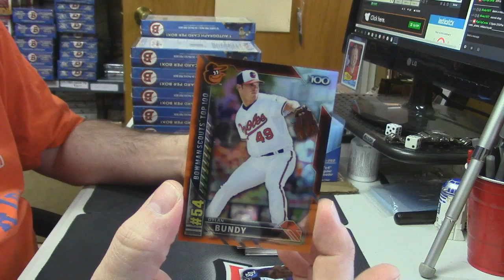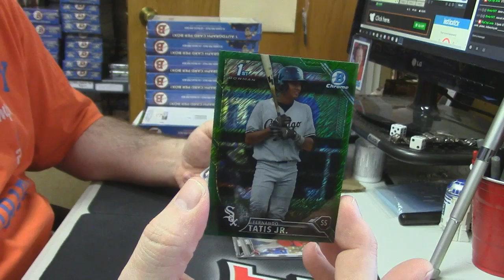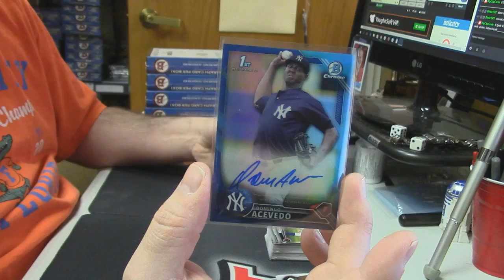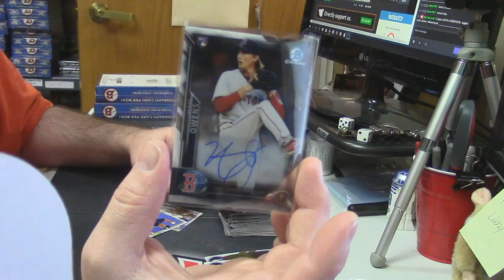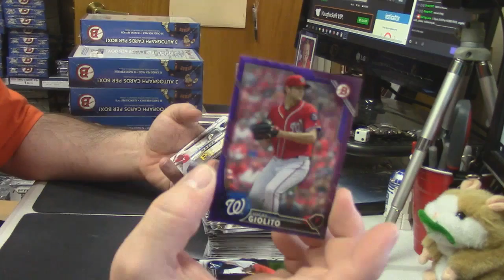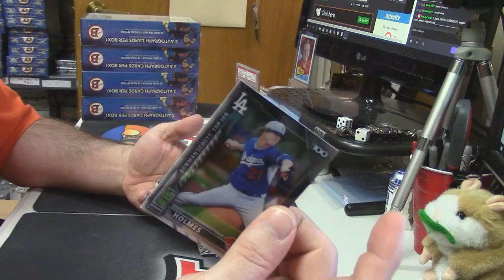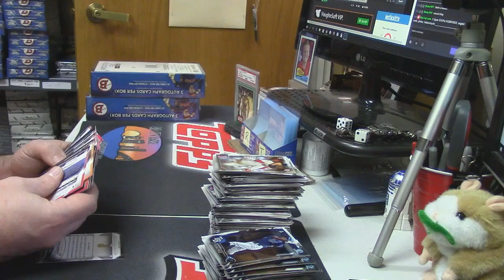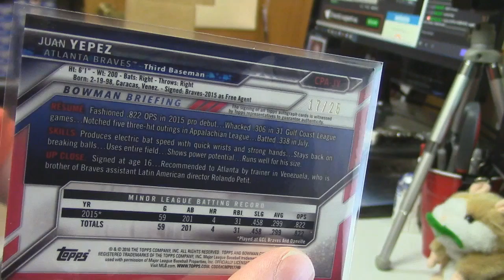2016 Bowman Hobby and Jumbo kdacey